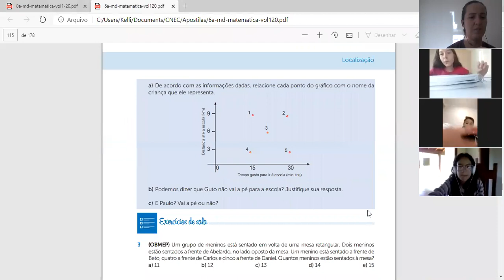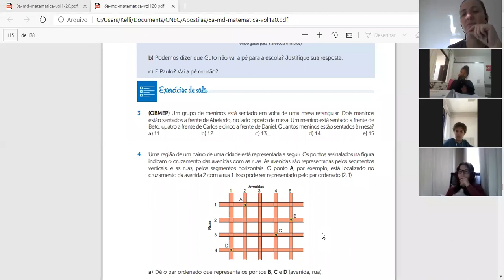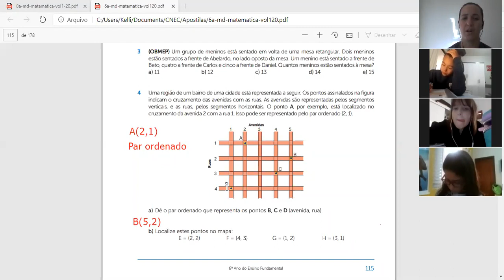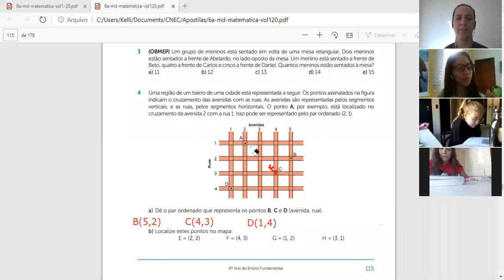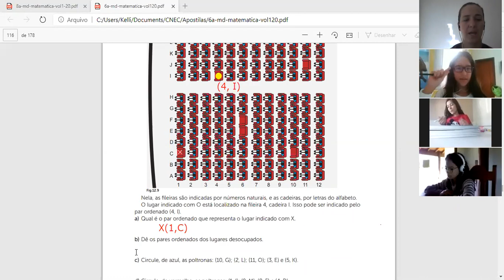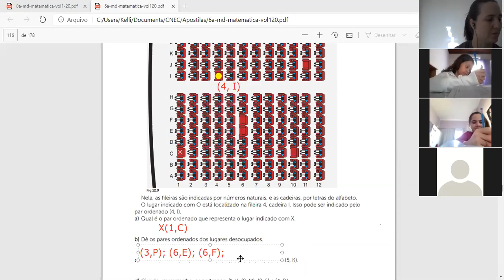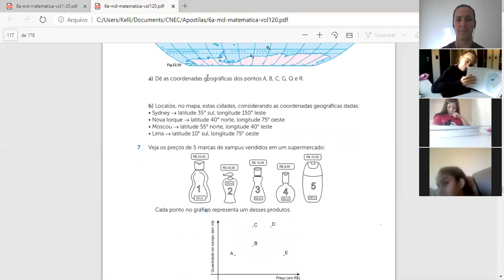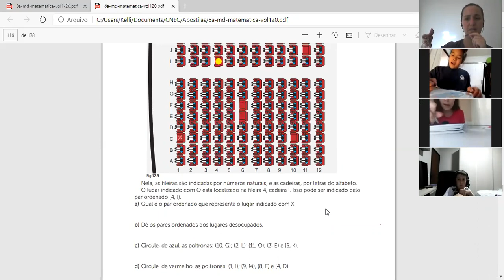6º ano B mat Localização 03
6º ano B mat Localização 03